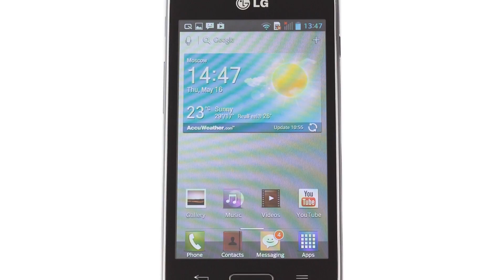Photos of the LG Optimus L5 II Dual | Not A Review!